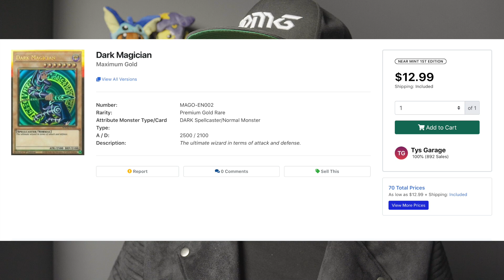Maximum Gold Is GOING DOWN